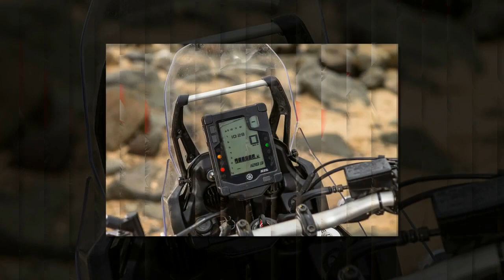Tin nhanh 24/7 - Cận cảnh Yamaha Tenere 700 2020 giành giải thiết kế xuất sắc nhất tại RED DOT 2020.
Với kiểu dáng hấp dẫn và thu hút người xem kể từ lần ra mắt đầu tiên của Yamaha Tenere 700 vào cuối năm 2018. Sau khi Tenere 700 giành được "giải thưởng thiết kế IF 2020" vào tháng 2 vừa rồi thì gần đây nhất mẫu xe này tiếp tục giật giải thưởng thiết kế tại "Red Dot Design Award 2020".